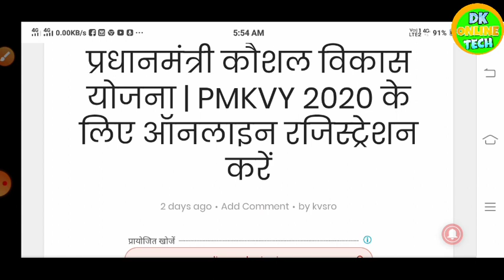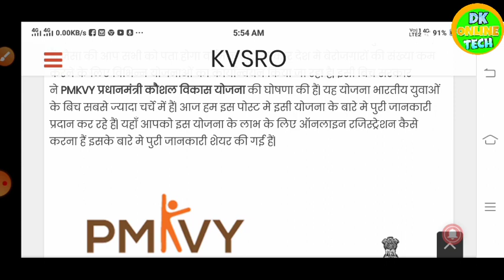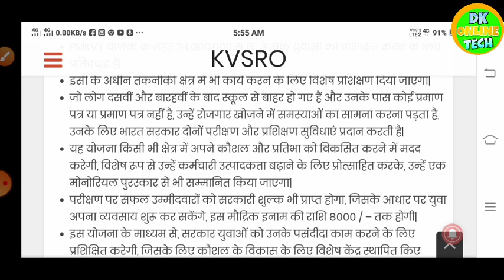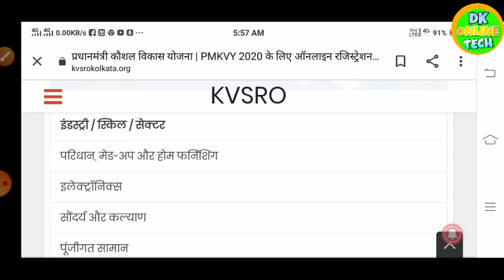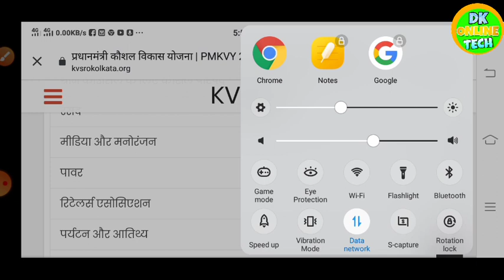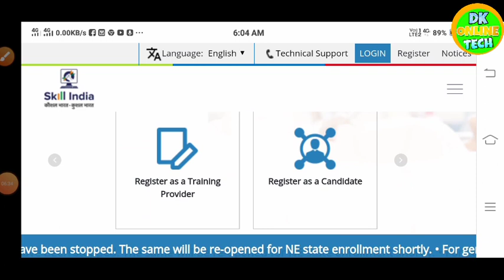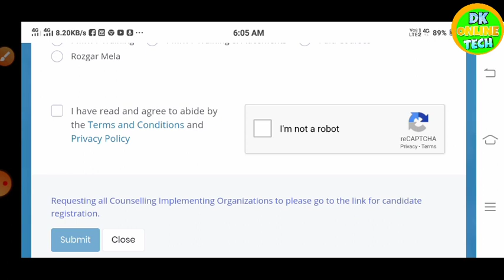pradhan mantri Kausal Vikash Yojana Online ragistration 2024 | pmkvy online aavedan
प्रधानमंत्री कौशल विकास योजना | PMKVY 2024 के लिए ऑनलाइन रजिस्ट्रेशन कैसे करें

Link💥💥💥💥💥👉👉

tag...
प्रधानमंत्री कौशल विकास योजना 2024 में पंजीकरण कैसे करे
pradhan mantri kaushal vikas yojana registration 2024
pradhan mantri kaushal vikas yojana courses,
kaushal vikas mitra,
pradhan mantri kaushal kendra shimoga,
pmkvy 2024
pmkvy logo
pmkvy project
pmkvy exam result 2024
pmkvy training center list
pmkvy recruitment
pmkvy courses in rajkot

प्रधानमंत्री कौशल विकास योजना हेल्पलाइन नंबर
छात्र हेल्पलाइन: – 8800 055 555
स्मार्ट हेल्पलाइन: – 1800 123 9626
एनएसडीसी टीपी हेल्पलाइन: – 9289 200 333

PMKVY PMKVY 2024 PMKVY 2024 के लिए ऑनलाइन रजिस्ट्रेशन करें,
PMKVY ki jankari PMKVY online,
PMKVY प्रधानमंत्री कौशल विकास योजना,
प्रधानमंत्री कौशल विकास योजना,
प्रधानमंत्री कौशल विकास योजना की जानकारी हिंदी में, प्रधानमंत्री कौशल विकास योजना क्या है,